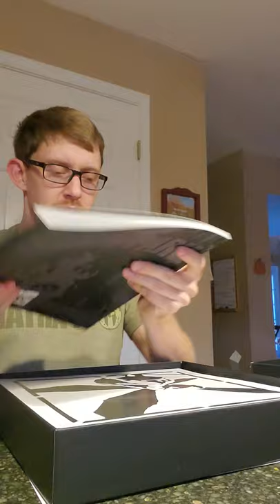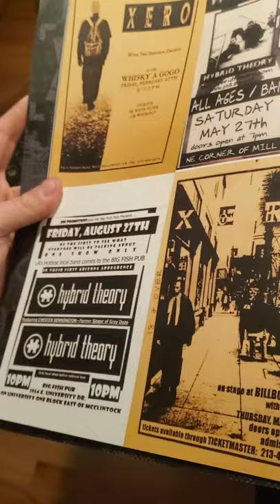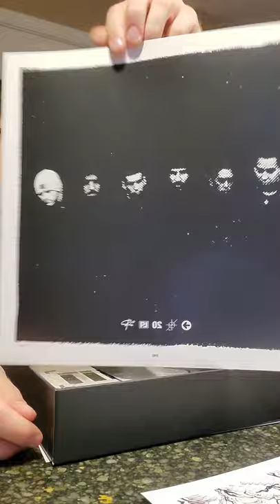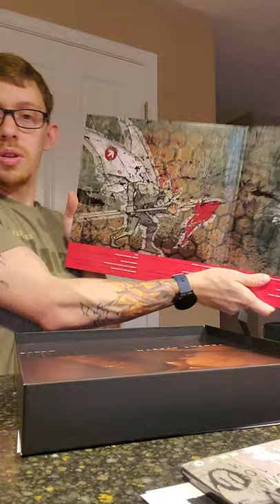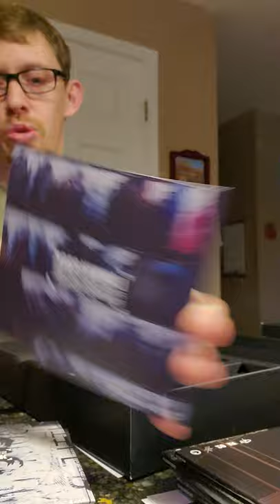Linkin Park 20th anniversary of Hybrid Theory unwrapping